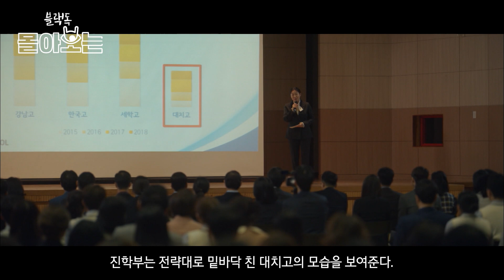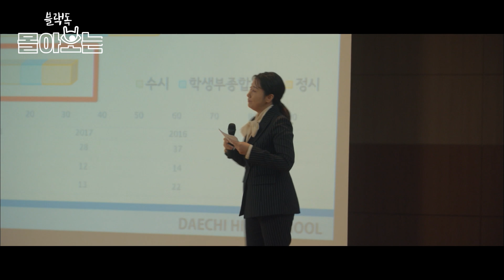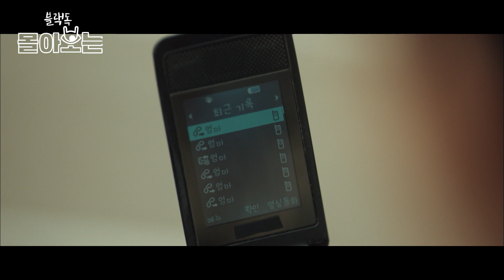전교 1등과 2등이 싸우면 생활기록부에 뭐라고 적힐까? | 디글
요새 유튜브는 드라마 몰아보기 만들어준다며?
그래서 만든 tvN & OCN 드라마 몰아보기ㅣDiggle Official

기획/제작 땡주, 조림, 세온, 똥강아지, 앵콜, 잉지, 영원쓰, 정띠, 메기수염